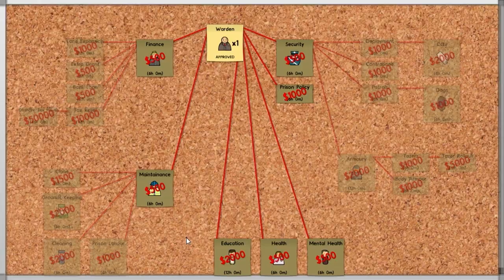Prison Architect 01: Basic Detention Centre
Welcome to Prison Architect, in this episode I start off building my prison, hope you enjoy! :)